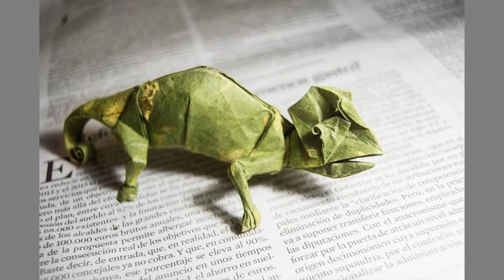Creative Paper Art by Mrs. Nguyen █▬█ █ ▀█▀